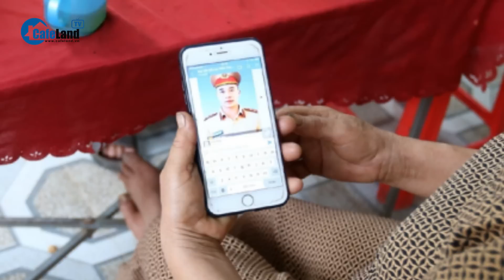Người dân đội mưa, nghẹn ngào đón linh cữu Lê Ánh Sáng hy sinh trên đèo Bảo Lộc | CafeLand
CafeLand | Sáng 3/8, linh cữu liệt sĩ Lê Ánh Sáng hy sinh khi làm nhiệm vụ bị sạt lở núi vùi lấp ở đèo Bảo Lộc (Lâm Đồng) đã được đưa về quê nhà ở thôn Phái Nam, xã Tân Lâm Hương, huyện Thạch Hà, tỉnh Hà Tĩnh. Hàng trăm người dân, gia quyến đứng dọc hai bên đường để chờ đón linh cữu liệt sĩ Lê Ánh Sáng trở về. Họ đứng trang nghiêm, tay cầm hoa cúc trắng.